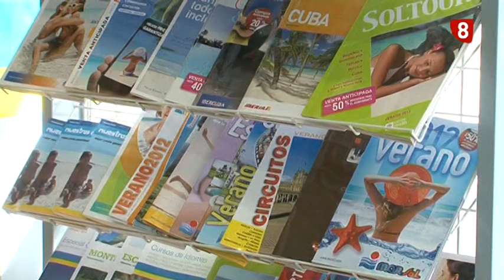Un verano en clave nacional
A todos nos gustaría estar planeando un viaje para este verano y hacernos así, más llevadero el confinamiento, lo cierto es que la presidenta de la Comisión Europea, ya ha desaconsejado reservar viajes para la época estival ante la imposibilidad de hacer pronósticos fiables sobre los efectos de la pandemia del coronavirus.